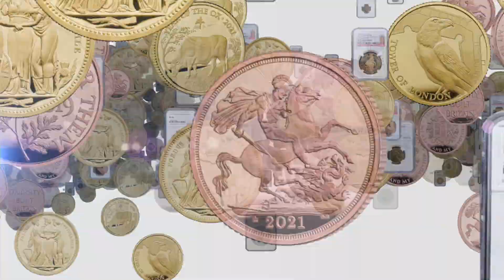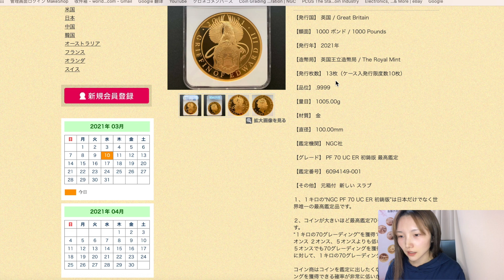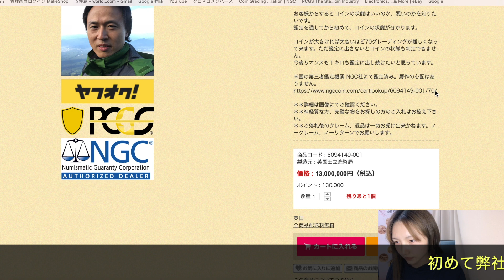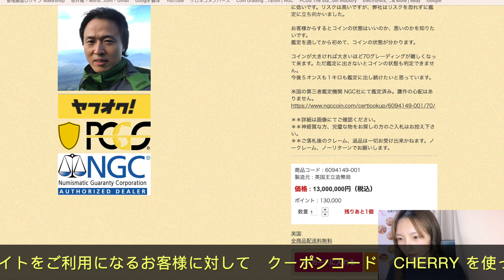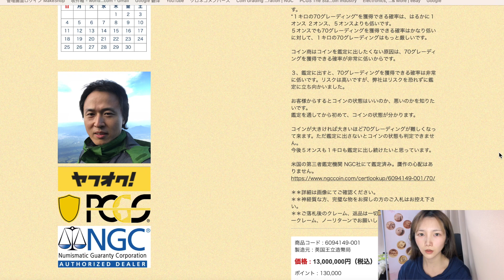2021 英国 英国紋章の獣コレクション エドワード３世のグリフィン 1000ポンド 金貨 1キロ プルーフ NGC PF 70 UC ER 初鋳版 最高鑑定 完全未使用品 世界最安値！世界唯一！